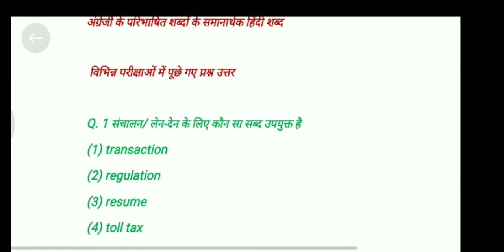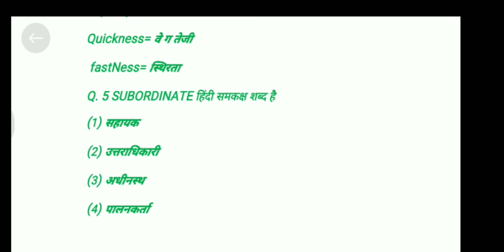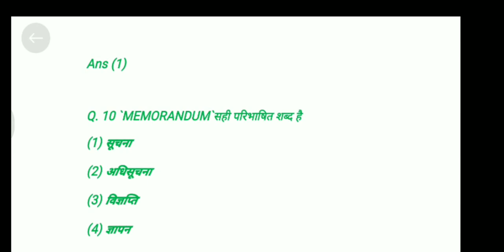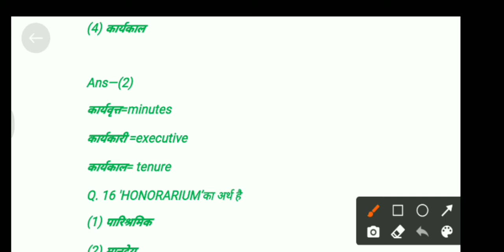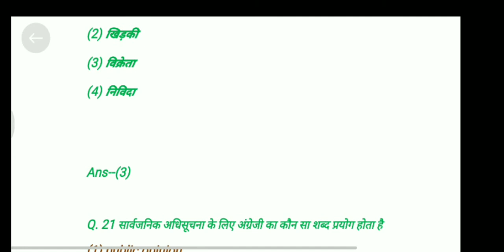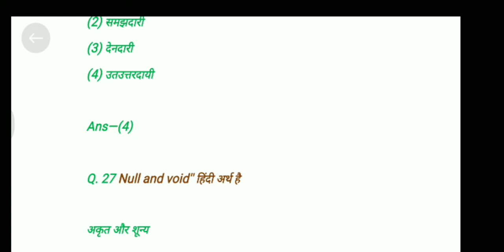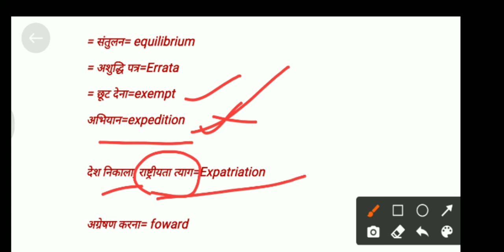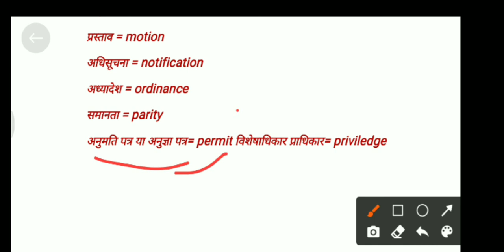अंग्रेजी शब्दों के समानार्थक शब्द विभिन्न परीक्षाओं में पूछे गए महत्वपूर्ण प्रश्न उत्तर👍❤im.question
GK trick
अंग्रेजी शब्दों के समानार्थक शब्द विभिन्न परीक्षाओं में पूछे गए महत्वपूर्ण प्रश्न उत्तर

अग्रेजी शब्दों  के Hindi samanarthak शब्द

वाच्य के भेद वीडियो लिंक